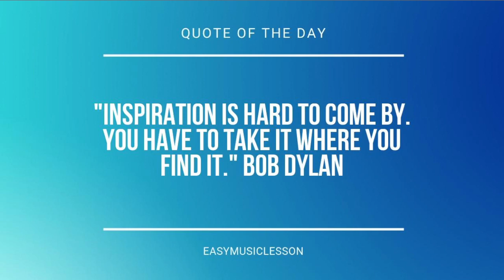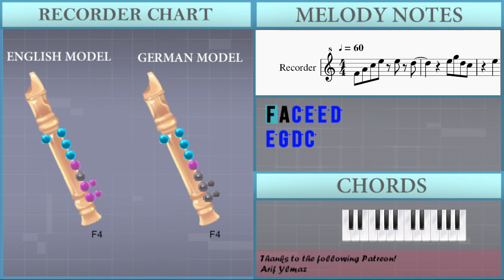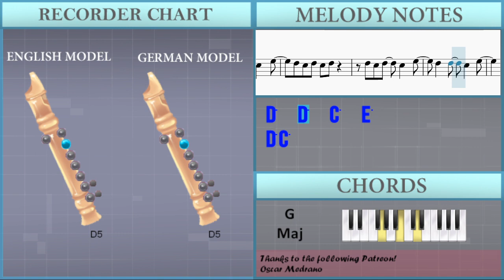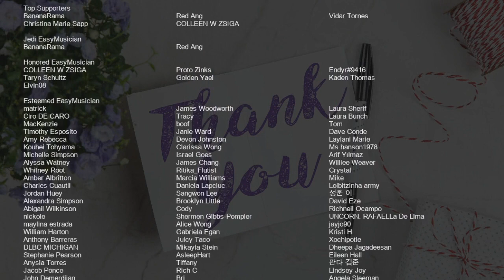SUPER EASY: How to play Dancing in the Moonlight by Toploader on Recorder (Tutorial)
Comment and let us know how the videos have helped you. It keeps us going! :)The easiest way to learn how to play Dancing in the Moonlight (SUPER EASY) by Toploader on the recorder. It's a recorder tutorial for Dancing in the Moonlight (SUPER EASY) by Toploader.

EasyMusicLesson teaches you to play the your favorite instrument, through easy and simple animation so that you too can learn how to play Dancing in the Moonlight (SUPER EASY) by Toploader on the recorder easily. A recorder tutorial with visual animation graphic.

Chords of Recorder arrangement:
D Min 7   G Dom 7   C Maj   G Maj   A Min   D Min 7   G Dom 7
C Maj   G Maj   A Min   D Min 7   G Dom 7   C Maj   G Maj   A Min
C Maj   G Maj   A Min   D Min 7   G Dom 7   C Maj   G Maj

Melody notes of Recorder:
F4 A4 C5 E5 E5 D5
G4 E4 G4   G4   A4
D4 C4 D4 C4   E4
G4   G4   E4   A4
D4 C4     E5
D5 D5 C5 C5   E5
D5 C5 D5   C5   E5
D5   D5   C5   C5
A4 A4 A4   C5   E5
D5 C5 D5 C5 D5
D5   D5   C5   E5
D5 C5